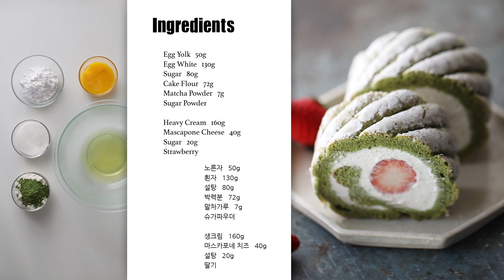딸기말차 롤케이크 만들기 (Strawberry Matcha Roll Cake) - 메종올리비아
기다리던 겨울딸기 시즌이예요

겉은 바삭. 속은 부드러운 말차비스퀴로
딸기롤케익을 만들어 보았어요.

초록초록 싱그러운 딸기말차롤
만들어 즐겨보시고
좋은 이에게 선물로 건네보셔도 좋을거 같아요

* 8분 3초에 "생크림" 자막이 빠졌네요. 자막을 켜고 봐주세요.
* In 8 m 3 s, the "Heavy Cream" subtitle is missing.. Please turn on the subtitles.

- Ingredients
Sugar   80g
Sugar Powder

Mascapone Cheese   40g
Sugar   20g
Strawberry

- 재료
노른자   50g
흰자   130g
설탕   80g
박력분   72g
말차가루   7g
슈가파우더

생크림   160g
마스카포네 치즈   40g
설탕   20g
딸기

※ Community Caption
If you want to add subtitles in another language, you can use the links below to add subtitles to this video.